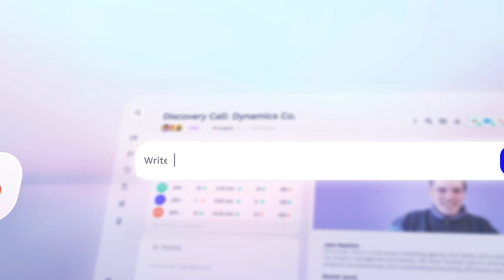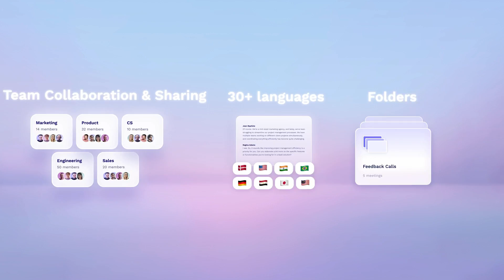tl;dv - Get Insights Across Multiple Meetings in Seconds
Okay, sure.

Letting AI summarize your meetings is awesome. It saves time and it takes meeting notes. All in your preferred format and style. It can keep your tools up to date. It can draft follow-up emails if you need them. It does all that stuff.

You don't have to do anything - but you kind of do. You still have to catch up on all those meeting summaries to get caught up on the new customer, or to figure out what your team was up to last week.

But that is what makes tl;dv special. You can get the big picture. Imagine you can search through any meeting, not just your own, and ask it whatever you want. In a couple of seconds you’d have feature requests, bug reports, or an entire recap from every decision made last week.

Then all those insights are packaged into reports and sent straight into your favorite tools as often as you’d like.

There's actually more to this. Run speaker insights to see if anyone's talking too fast or too much. Or are they being assertive? Use AI Coaching to see how well your team follows the playbook or how they handle customer questions.

And with clips, you can make reels directly from the meeting to help your team understand exactly what you want them to know.

You get it. It's an AI assistant that uncovers value for you and your team from every moment and every meeting.

That's tl;dv.

So thank you for trying our product. Thank you for getting us this far. We just really hope that you like it.

Don't forget! With tl;dv, you get:
- Automatic meeting recording & transcriptions in over 40 languages.
- Automatic AI meeting notes.
- Ask tl;dv AI anything about your meeting.
- AI Insights across multiple meetings.
- Clips and Reels to support your arguments and get buy-in from stakeholders.
- The ability to create your own, access a library of meeting playbooks to measure your meetings against, and uncover coachable meeting moments.
- Integration with over +6000 tools (Hubspot, Notion, Slack and much, much more...)